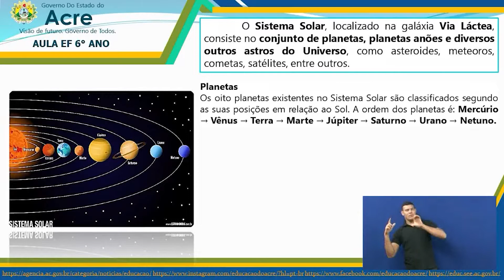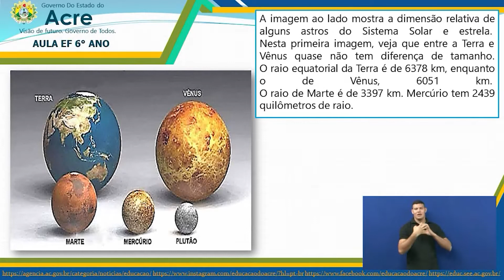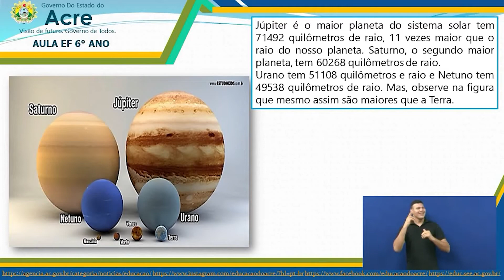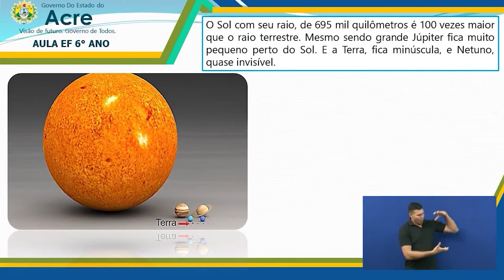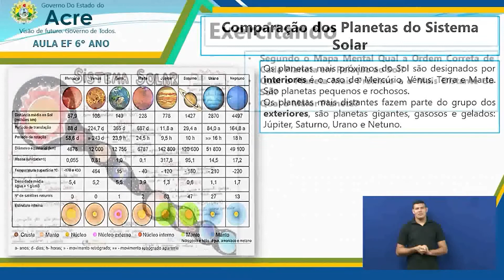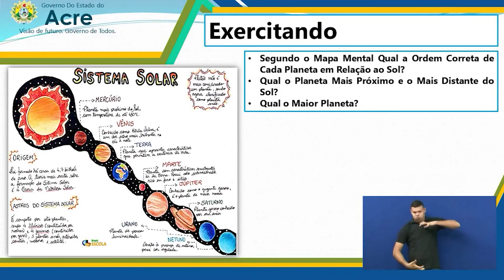6º Ano - Ciências - Aula 28 - O Sistema Solar: Posições e Dimensões dos Planetas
6º Ano do Ensino Fundamental - Anos Finais.
Tema: O Sistema Solar: Posições e Dimensões dos Planetas.
Professora: Jéssica.
Ano Letivo 2021
Acesse: